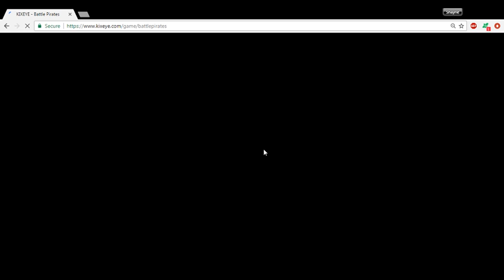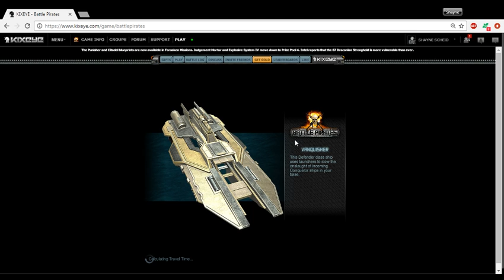1st Mastery Round for Homeland